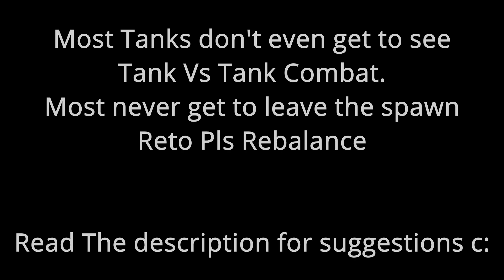Heroes And Generals - Rebalance Please !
You Don't have to agree with me . these are just a few things i would love to see changed in the future .

this is just all from my horrible experiences i had in this game

-Terrain - make it so when i shoot out of a tank my shot doesn't go full insane and hit everything but the target just cos im not standing on PERFECTLY FLAT surface

- Light Vehicles - Make trucks , Bikes and Jeeps ONE hit kill by pretty much any tank Main gun

- Planes -  MAKE PLANES one hit kill by Main Tanks gun.
cos those planes are made out of wood and aluminium and not stalinium .

- Either reduce damage of AT infantry weapons or adjust something like :

Massive SPAWN cost , not only refill but also the spawn cost
or
Spawn Cooldown - so they can't just keep coming over and over again and yet when my tank dies i can't spawn for like 5 minutes.

when firing bazookas Make them STUNNED for like 1-2 seconds so they can't just peek the corner and fire  while running away .
you can't RUN AND GUN with bazooka , you have to brace your self before firing - that would make it a bit easier for people to fight them .

GET A CROUCH cooldown like they have in cs:go . so they can't just run and crouch all the time looking like bouncy balls that you can never hit - it looks very unnatural and weird

LIMIT AT weapons to ONLY INFANTRY . no AT weapons for recons except maybe only mines , no AT weapons for Tank CREW , no AT weapons For paras or pilots etc.

Make it so tank crew can carry a wrench , binoculars and an SMG cos that's actually a normal thing to do

FIX HE so they are high explosive and not LE - low explosives

GIVE US MORE TANK VS  TANK MAPS ! maybe convert some assault battles so the map will be bigger and people would not just camp corners of the maps all the time
and it would be more fun to play and have some non sweaty tank combat for once .

tank combat is pretty much as good as dead. i get in game to see people playing only infantry and planes and  when ever tank gets spawned it gets instantly destroyed by spawn
 camping AT infantry , they just leave the battle and nobody is having fun.

the only thing i want is for tanks to play a BIG role as they did irl and not to be some ez pray for pretty much everything on the map